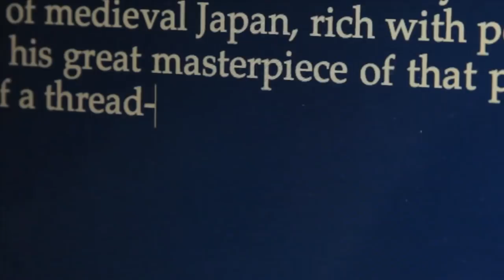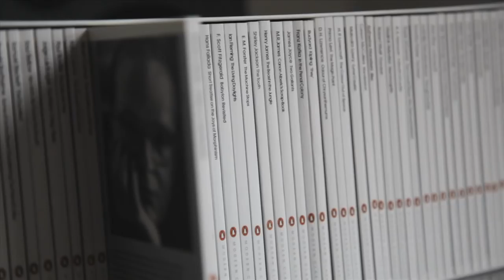Making the Penguin Mini Modern Classics - part1 - Penguin Books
2011 is the 50th anniversary of Penguin Modern Classics. And to celebrate, Penguin has published 50 Penguin Mini Modern Classics: the best short fiction by the greatest writers of the last century -- from Beckett to Kafka, Nabokov to Saki and Updike to Wodehouse.

Here's the first in a series of videos showing the making of the Penguin Mini Modern Classics - from the initial discussions all the way to the finished copies on our bookshelves, via the printers. We hope you enjoy watching it as much as we enjoyed making it and, if you do, please pass it on.